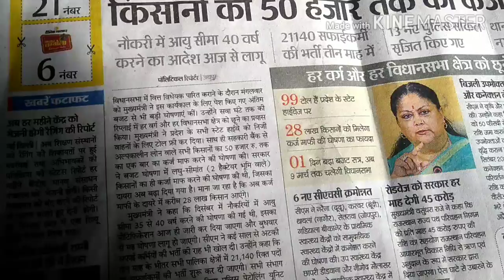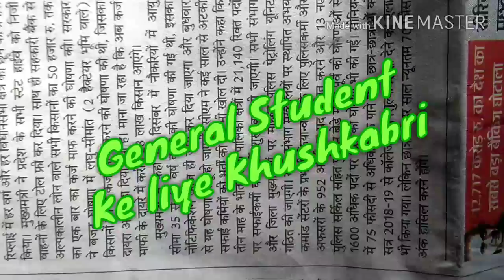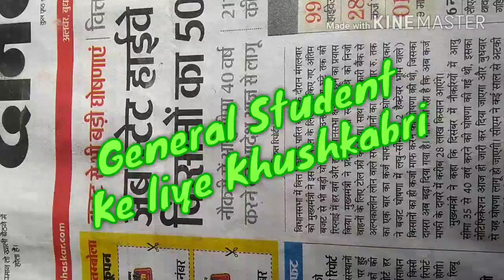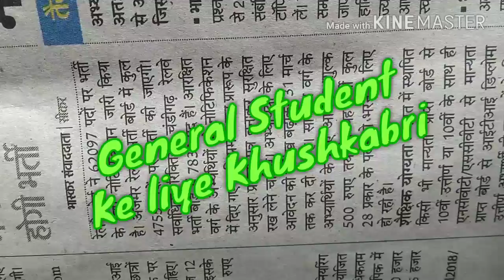Latest News for General Student